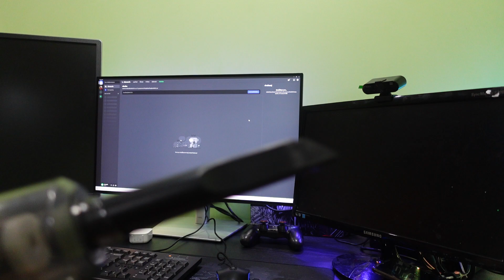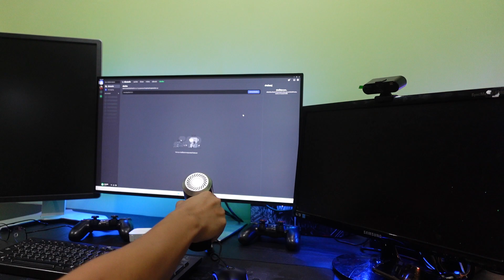รีวิวเครื่องดูดฝุ่นบนโต๊ะคอม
เครื่องดูดฝุ่น